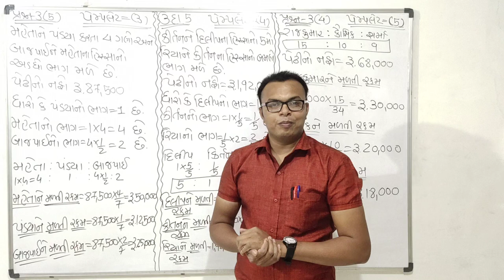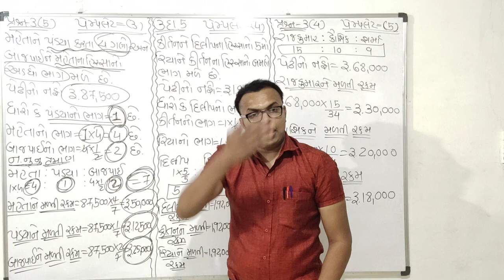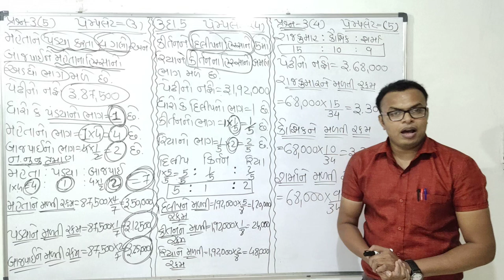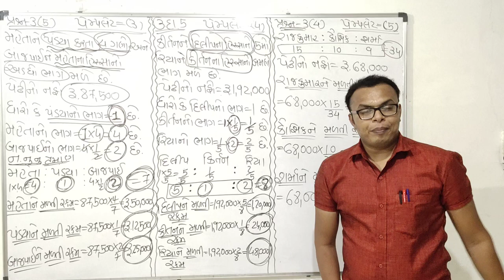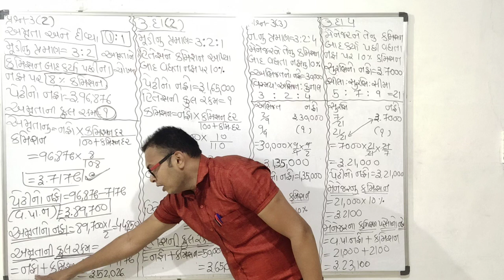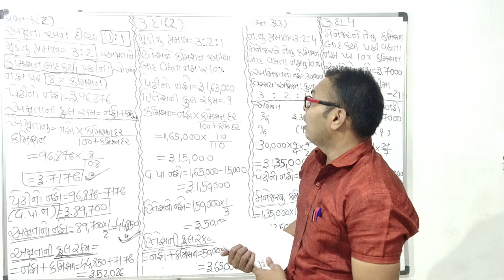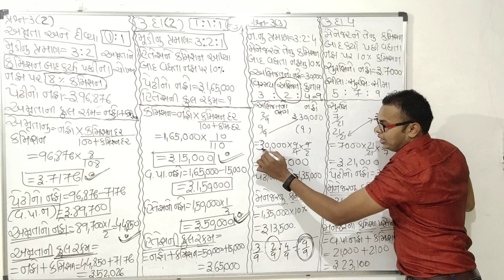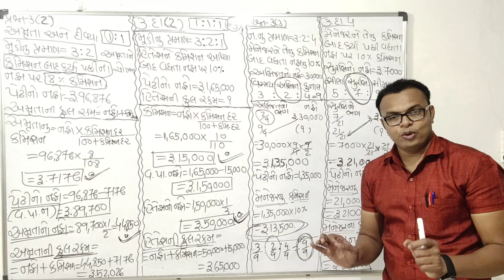Std-12(A/C) ભાગ-૪ ch-1 ભાગીદારી : વિષય-પ્રવેશ (ટૂંકા દાખલા)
નામાનાં મૂળત્તત્વોના પ્રકરણ-૧ માટેનું પેમ્પલેટ ટેલિગ્રામની ચેનલની લીંક થી મેળવી શકશો નીચે આપેલી છે.